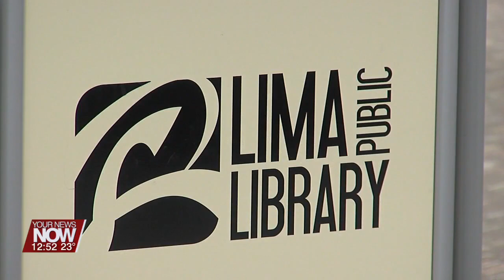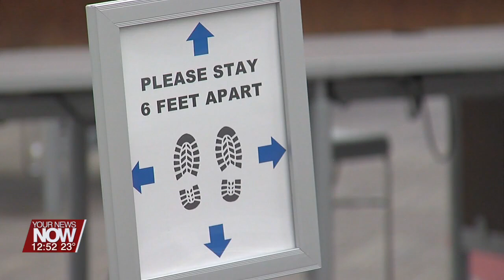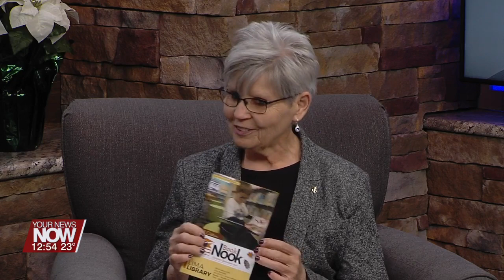Lima Public Library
Karen Sommer is in with information on free COVID tests... programs at all the branches and a chance to get a picture taken with the Snow Person